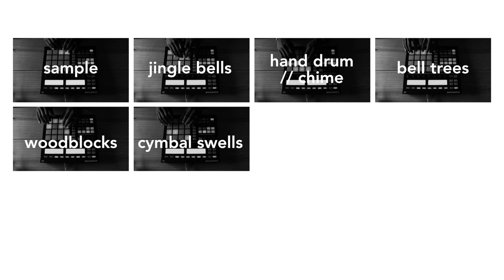TS Holiday Producer Contest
If you're a producer or beat-maker, you could win a Free iPad, our entire Total II catalog, and have your track featured on the homepage of our site! for more details.